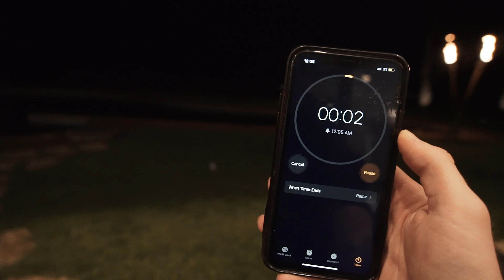Super Splash Summer | Protect The Tree HAWAII SZN 2 TRIP PART 2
We're back to finish off Episode one. Shot too much content to fit in one episode so we had to run it back for y'all. Episode two NFT NYC week coming soon.

Directed and produced by: Divine Tree

Starring :
Laremy (@kingtunsil)
Laolu (@kakarot21_)
Alejandro ( @wonpeace1)
Hermez (@everythinghermez)